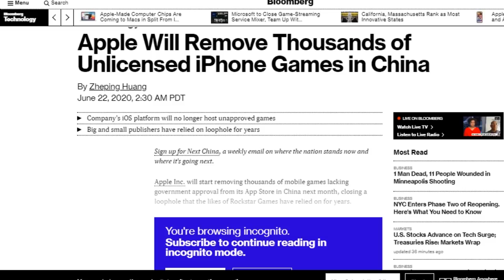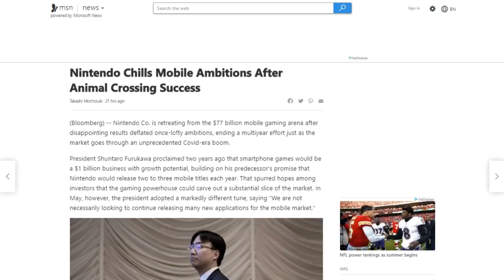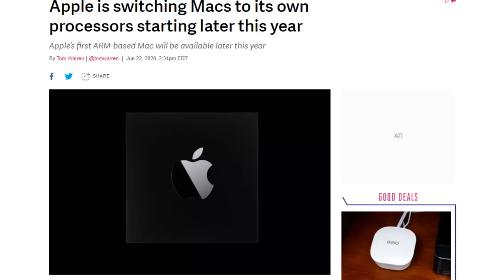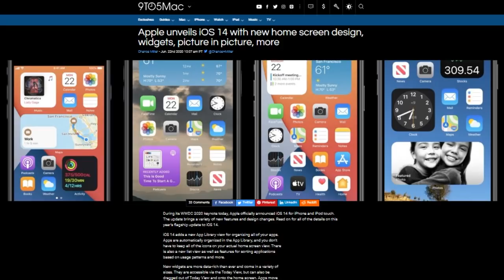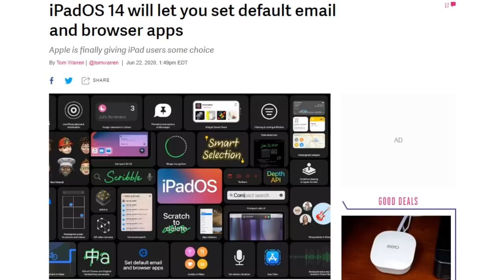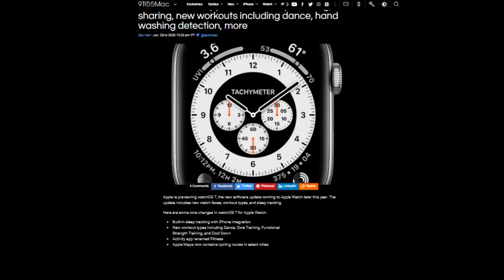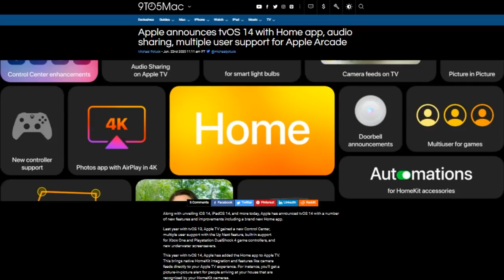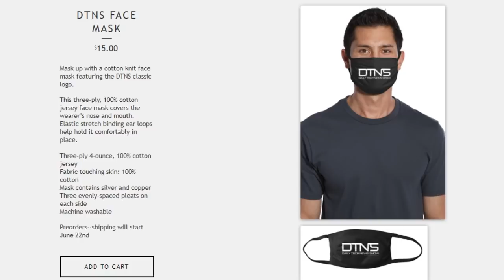Apple Arms itself at WWDC - DTNS 3807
Apple finished up their WWDC 2020 presentation this morning. What was revealed and is Apple's official news regarding their shift to in-house ARM based silicon more about what's good for Apple vs what's good for their customers?

Starring Tom Merritt, Sarah Lane, Terrance Gaines, Nica Montford, Roger Chang, Amos and Joe.

Today’s guest:
Terrance Gaines

Next guest:
Patrick Beja